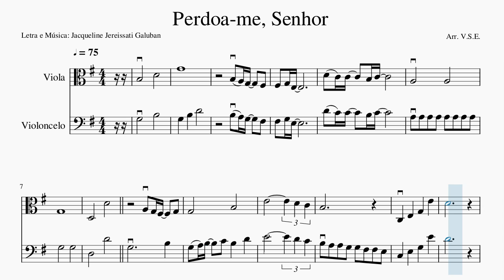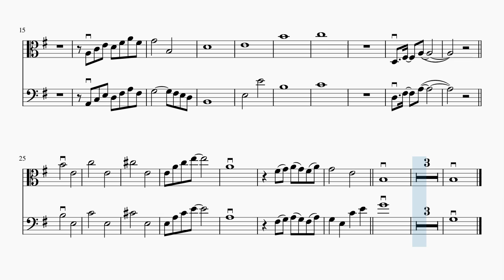Perdoa-me, Senhor - Partitura Viola e Violoncelo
Arranjo para viola e violoncelo acompanhado por violinos, piano e vozes (mid).

Louvor: Perdoa me, Senhor
Arranjo: V.S.E.